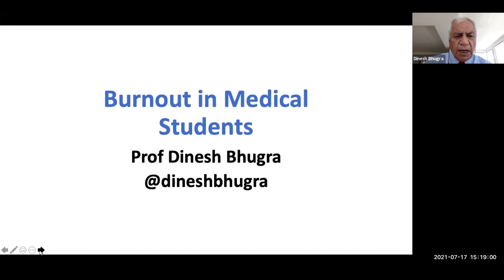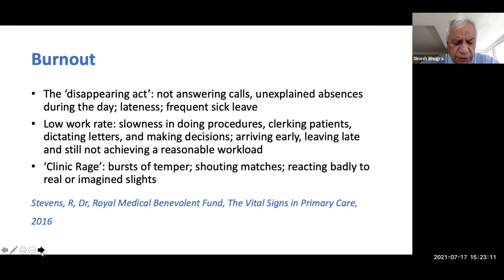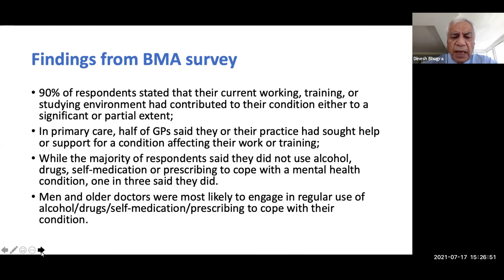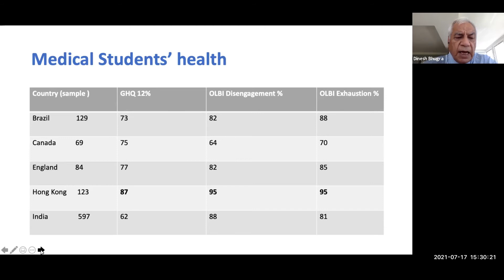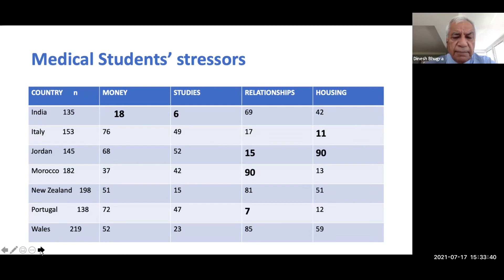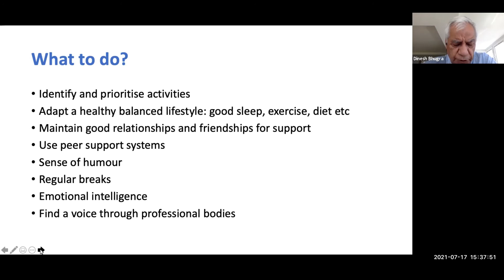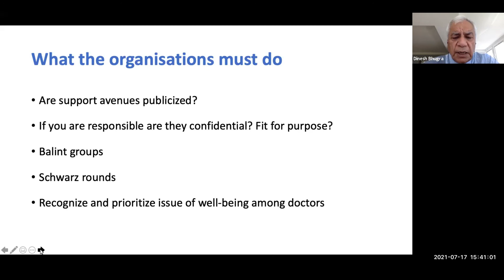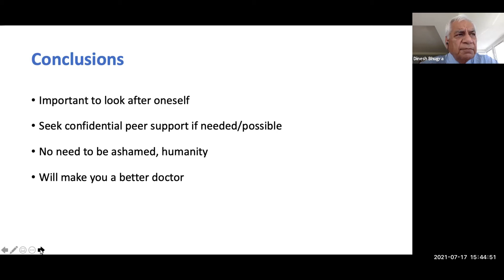Plenary Lecture 1: Prof. Dinesh Bhugra From UK (Burnout in medical students and doctors)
This conference is being organized by Pakistan Psychiatric Research Centre, Fountain House and Horizon Peshawar, Co-sponsored & supported by WPA, Asian Federation of Psychiatric Association, Fountain House New York, Club House International and Club House Europe). Similarly, the support from other organizations especially World Psychiatric Association (WPA), Asian Federation of Psychiatric Associations (AFPA), Pakistan Psychiatric Society, World Association for Psychosocial Rehabilitation, Club House International & Fountain House New York emphasize the important role of rehabilitation in international psychiatry.
Fountain House Lahore is regarded as a model institution in psychosocial and community rehabilitation in the region and internationally and has always been active in establishing contacts with other organizations for promoting exchange of professional expertise.